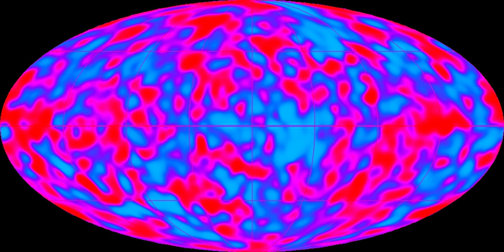Phantom energy | Wikipedia audio article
This is an audio version of the Wikipedia Article:
Phantom energy

00:00:18 1 Consequences
00:00:38 1.1 Big Rip mechanism

- Socrates

SUMMARY
Phantom energy is a hypothetical form of dark energy satisfying the equation of state with

        w

        1

    {\displaystyle w-1}
  . It possesses negative kinetic energy, and predicts expansion of the universe in excess of that predicted by a cosmological constant, which leads to a Big Rip.